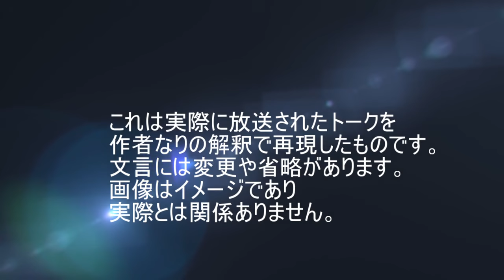【THEALFEE】『昔は尖ってた!?坂崎さん大好きな棚瀬さんのファーストインパクトがすごいw』alfee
2024年8月26日　THEALFEEANNG
上柳アナと棚瀬さんの出会いの話。
私は初めて聞いたので新鮮でしたね
棚瀬さん、最初はローディーだったのも
初めて知りました！！

アルフィー漫画を更新中です
よかったら読んでみてください